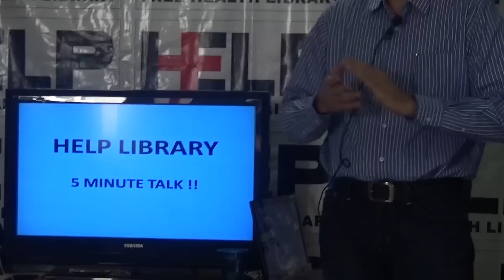Short HELP Talks: What is Homeopathy ?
This is the first in the series of Short HELP Talks. Dr.Rahul Joshi how homeopathy helps to live healthier and better. A life full of health and happiness.